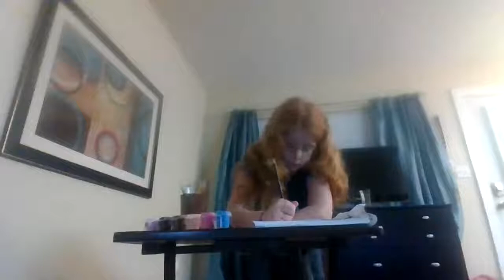my stuffy got riped